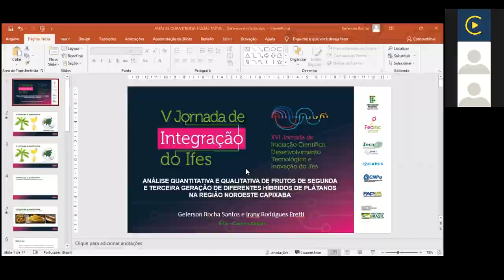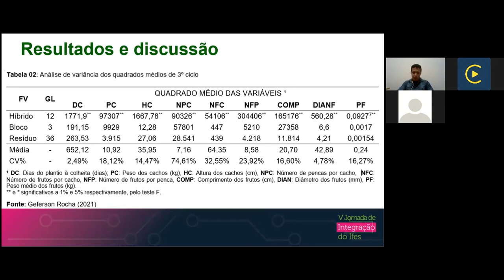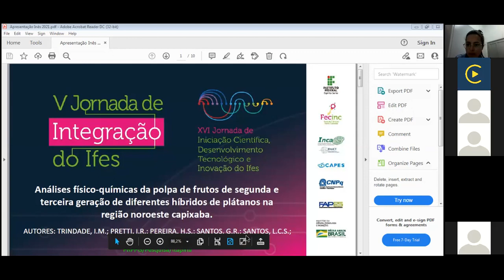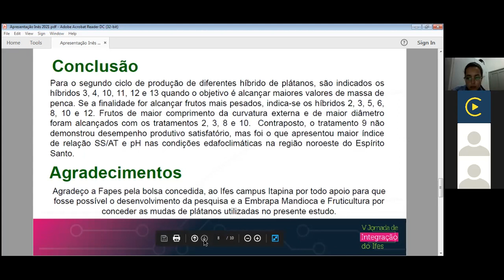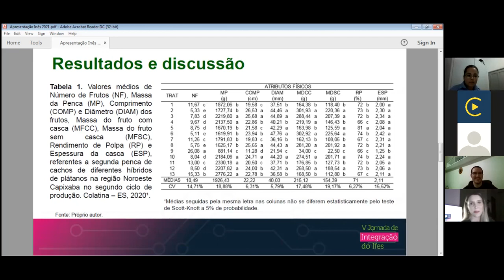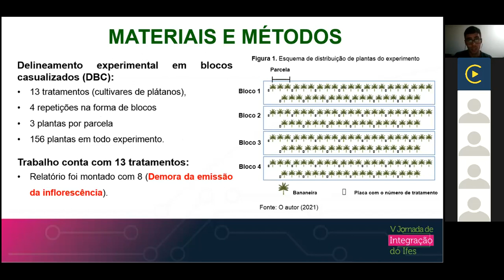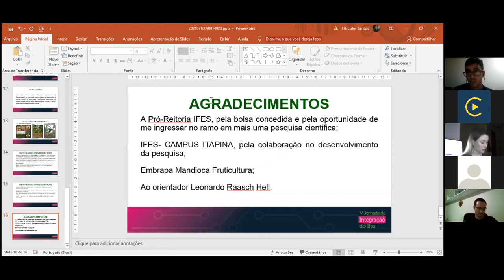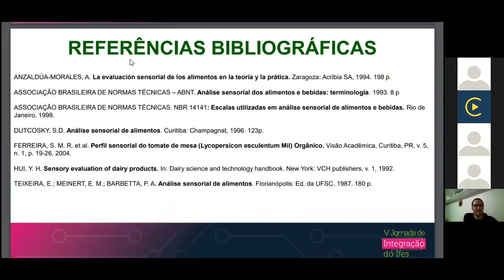Sessões de Apresentação de Trabalhos - PPRG Agrárias D7. Dia 1 - Tarde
(PRPPG) Fabiano Schulz Lauvers
Título: Avaliação de Variedades Crioulas de Tomateiro Como Porta - enxertos
Campus: Santa_Teresa
Orientador: JOAO NACIR COLOMBO

(PRPPG) Vicktória Maria de Castro
Título: AVALIAÇÃO MULTIVARIADA DA EXPRESSÃO FENOTÍPICA DO FEIJÃO-VAGEM NA SELEÇÃO DE NOVAS LINHAGENS
Campus: Alegre
Orientador: Wallace Luís de Lima

(PRPPG) GEFERSON ROCHA SANTOS
Título: "Análise quantitativa e qualitativa de frutos de segunda e terceira geração de diferentes híbridos de
 plátanos na região Noroeste Capixaba"
Campus: Itapina
Orientador: Irany Rodrigues Pretti

(PRPPG) Inês de Moura Trindade
Título: "Análises físico-químicas da polpa de frutos de segunda e terceira geração de diferentes híbridos
 de plátanos na região Noroeste Capixaba"
Campus: Itapina

(PRPPG) Hércules dos Santos Pereira
Título: Análise de desenvolvimento da segunda e terceira geração de diferentes híbridos de plátanos na região Noroeste Capixaba.
Campus: Itapina
Orientador: LEONARDO RAASCH HELL

(PRPPG) Letícia Casseano de Souza Santos
Título: "Análise sensorial dos frutos de segunda e terceira geração de diferentes híbridos de plátanos na região Noroeste Capixaba."
Campus: Itapina
Orientador: MARIA TEREZA FERREIRA DE MORAIS